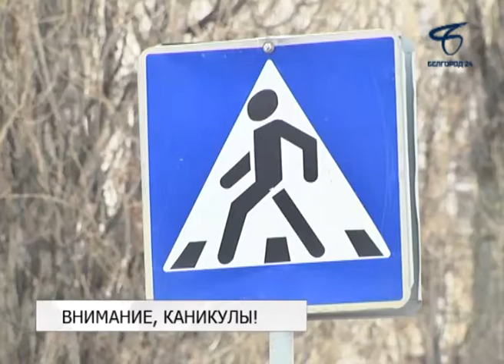С начала года под колесами автомобилей на дорогах Белгорода пострадали шесть детей